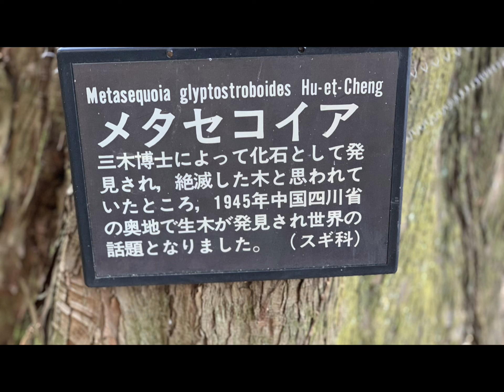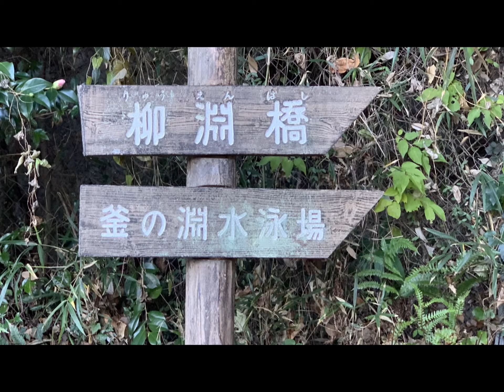釜の淵公園をぶらぶら 2022-12-24